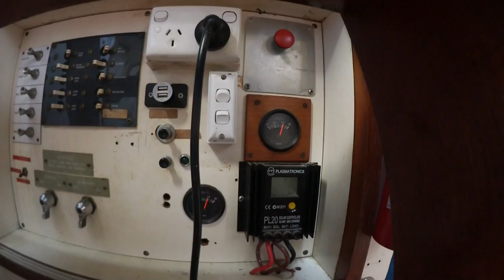Back to the Boat, Sailing Video, Learning By Doing, EP27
Winter is over and its now time for me to head down to Australia and back to my 36ft sailboat, Nautilus. This episode is about the travel and first day back aboard.

to see more work.